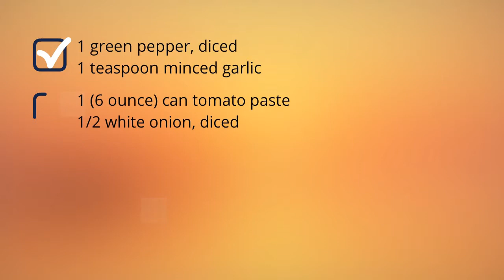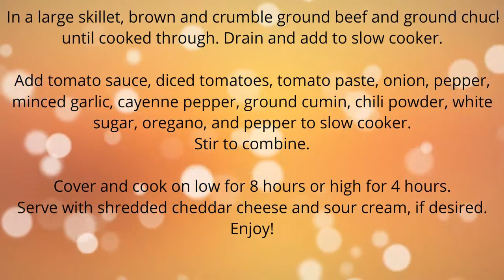Crockpot Chili Recipe No Beans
"award winning crockpot chili recipe no beans. Quick and Easy Recipes for breakfast, lunch and dinner.
Find easy to make food recipes best crockpot chili recipe no beans. All your favourite recipes made simple. These recipes will help you get a delicious quick and easy.  crockpot chili recipe no beans, Find easy recipes videos and ideas. Forget fussing in the kitchen or spending hours tied to the stove.  crockpot chili recipes with ground beef no beans these recipes are super simple. Try quick healthy meals and recipes easy chili without beans crock pot recipe"